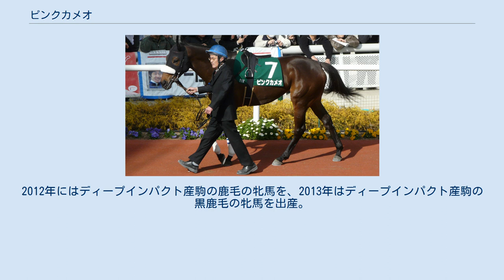ピンクカメオ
ピンクカメオは日本の競走馬である。
2007年のNHKマイルカップを制した。
馬名はシャクヤク（芍薬）の一種に由来する。
 1999年スプリンターズステークスなどG12勝のブラックホーク(父ヌレイエフ)の半妹としてパカパカファームで2004年4月24日に誕生した。
その後2004年のセレクトセールで前述のブラックホークの馬主である金子真人に7100万円で落札された。
 2006年7月1日に後藤浩輝の騎乗でデビューする。
単勝1番人気に応えて勝利。
このときの6着馬は2010年の安田記念を制するショウワモダンだった。
続くマリーゴールド賞からは蛯名正義が騎乗する。
この競走では2着と敗れるも、次走のくるみ賞では勝利を収める。
その後、阪神ジュベナイルフィリーズに挑戦するも8着に敗れ2006年を終える。
 明けて2007年、3歳となり菜の花賞に出走。
のちの重賞ウィナーとなるショウナンタレント・イクスキューズを抑え勝利を挙げる。
これにより賞金的に桜花賞への出走が可能となったため同レースに直行するローテが採られたが、菜の花賞で下した2頭にまで敗れて14着と大敗する。
 桜花賞の次走にはNHKマイルカップが選ばれた。
のちに調教師の国枝が明らかにしたところでは、これは「金子オーナーが『NHKマイルカップはゲンのいいレースだから』とのことで出走を頼んできた」とのことで、国枝も金子の強い運に乗る目的でこれを承諾したという。
桜花賞での大敗に加えて牡馬相手ということから18頭中17番人気と大きく人気を落とし、鞍上も当時地方競馬の大井競馬場所属だった内田博幸に乗り替わりとなった。
レースは好スタートから道中折り合い直線で一度最後方まで下がるものの、その後外に持ち出してからは鋭い追い込みで全馬を抜き去りJpnI競走を制覇。
内田と生産牧場であるパカパカファームに初めてのJRAJpnI (GI) 勝利をもたらした（パカパカファームは重賞初制覇・内田は地方競馬では統一GIに勝利している）。
なお、このレースでは3着に最下位人気のムラマサノヨートーが入り、三連単は973万円を超える当時の重賞史上最高額となる高配当となった。
 その後、中1週の厳しいローテーションながら優駿牝馬（オークス）に出走。
当日に地方所属馬の出走がないため内田が騎乗できず、ウオッカが東京優駿（日本ダービー）に出走することであいていた四位洋文に乗り替わる。
レース前から距離が長すぎるという不安が囁かれていたが、内から伸びて5着に入り掲示板を確保した。
 次走は鞍上にふたたび内田を迎えローブデコルテとともにアメリカンオークスに出走する予定であったが、体調不良で断念し秋に備え放牧休養に出される。
秋はローズステークスから始動。
桜花賞馬ダイワスカーレットや優駿牝馬2着のベッラレイアなどの強豪が揃う中、4着に入った。
 秋華賞14着後は10月31日に行われる第7回JBCクラシックに出走登録を行ったが、補欠馬のため出走に至らなかった。
結局、NHKマイルカップ以来のマイル戦となるマイルチャンピオンシップに出走も9着敗退。
次走は初のダート競走となるクイーン賞に出走し5着に敗れる。
 2008年はキーンランドカップ後に球節を痛め秋を全休。
6戦しヴィクトリアマイル6着以外はすべて2桁着順と不本意な成績に終わる。
翌2009年復帰2戦目の中山牝馬ステークスではブービー人気だったがラストランとなったキストゥヘヴンの2着と好走し、波乱を演出した。
その後、4月25日の福島牝馬ステークスでは2番人気で出走。
レースでは3番手を追走するも逃げるブラボーデイジーを捕えることができず、また馬場の内側から伸びたアルコセニョーラにかわされ4着に敗れた。
その後、ヴィクトリアマイルへ向けて調整が進められていたが5月14日に左第3中手骨剥離骨折が判明し同競走への出走を断念した。
その後、2009年8月19日に調教師の国枝は「左の球節にモヤモヤしたところがあり、万全の状態でレースに持っていけない」としてオーナーとの協議の結果、現役を引退して繁殖牝馬になることを明らかにし、8月20日付で競走馬登録を抹消した。
その後は北海道千歳市の社台ファームにて繋養されている。
 引退後は社台ファームで繁殖生活に入り、2011年2月13日に初仔となるディープインパクト産駒の鹿毛の牝馬を出産。
2012年にはディープインパクト産駒の鹿毛の牝馬を、2013年はディープ...